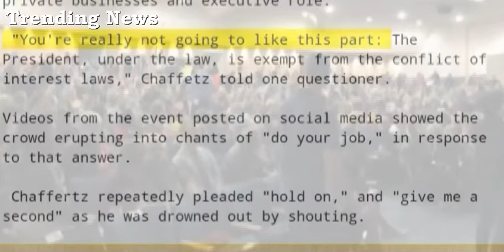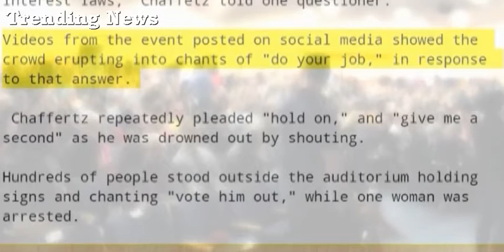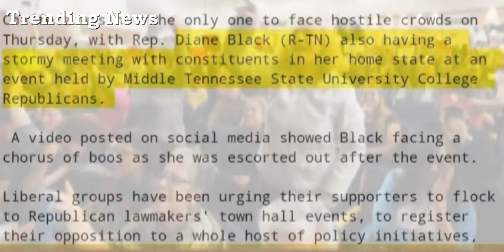‘Do Your Job!’: Rep. Jason Chaffetz Faces Angry Town Hall Crowd in Utah